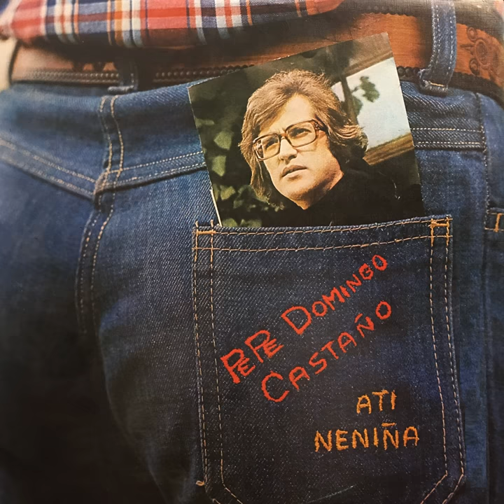Vente Conmigo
Vente Conmigo · Pepe Domingo Castaño

A Ti Neniña

Composer: F.Castaño
Composer: E.Jose
Lyricist: F.Castaño
Lyricist: E.Jose